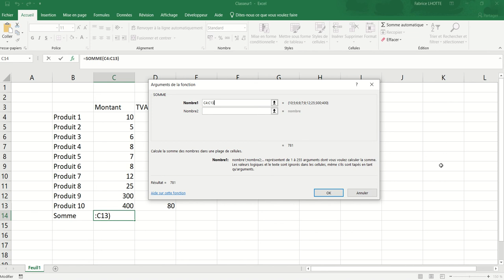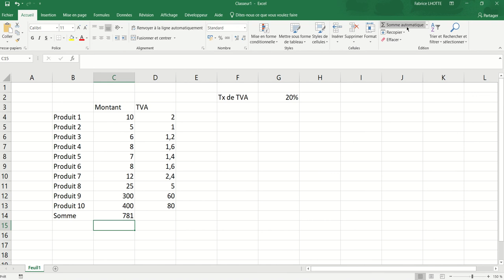XL01 - Excel 010 - La fonction Somme()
Syntaxe des fonctions Excel - Appels d'une fonction Excel
Le cas de la fonction SOMME